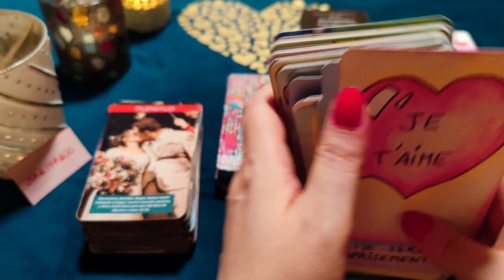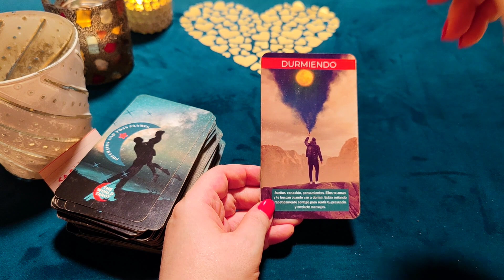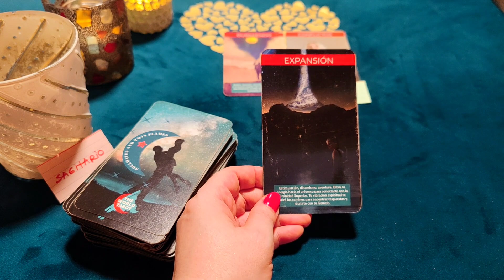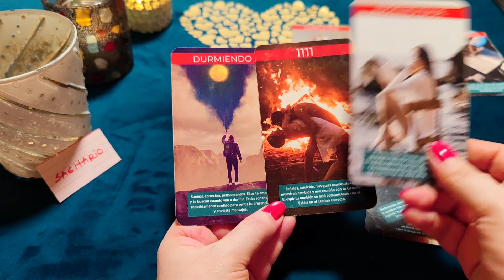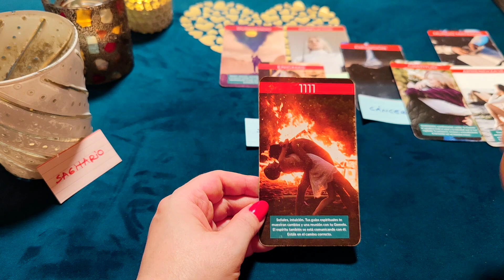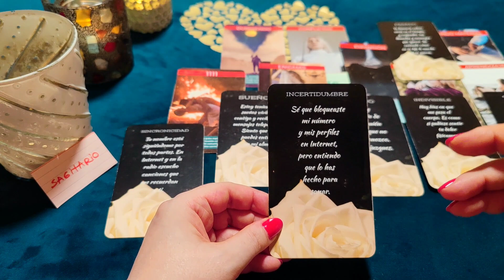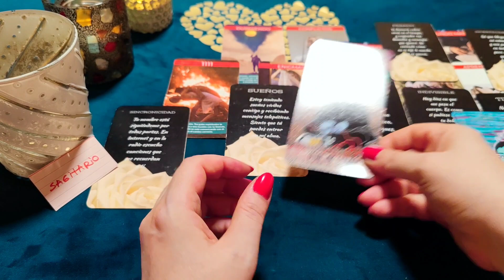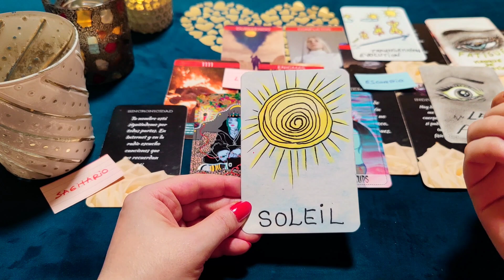SAGITARIO ♐ SUEÑA CONTIGO Y EN CÓMO VOLVER A TUS BRAZOS ‼️😱 HORÓSCOPO SAGITARIO AMOR AGOSTO 2022 ❤️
Yo puedo hacer que tu persona esté contigo para siempre o tu ex vuelva.

¿Quién soy?